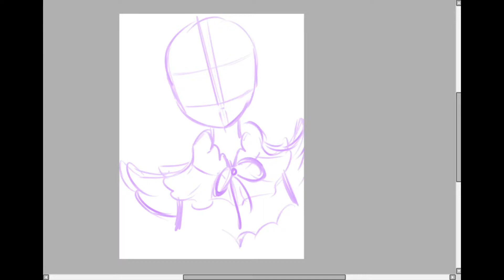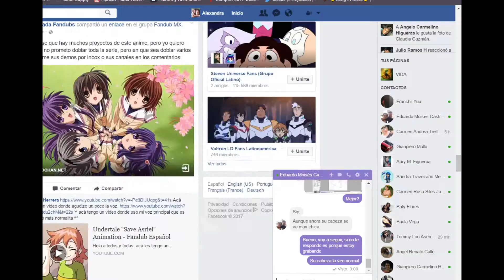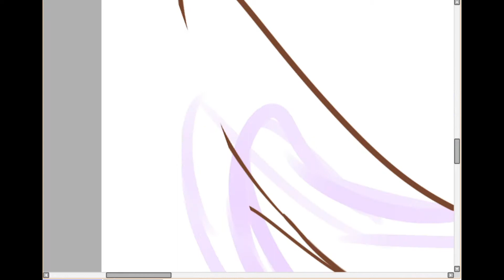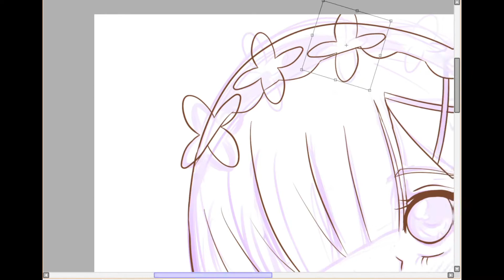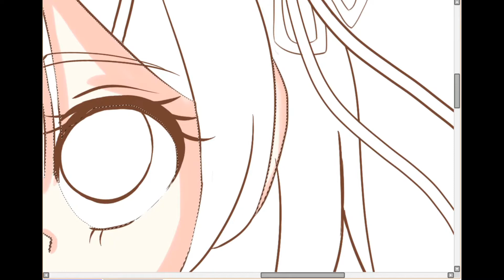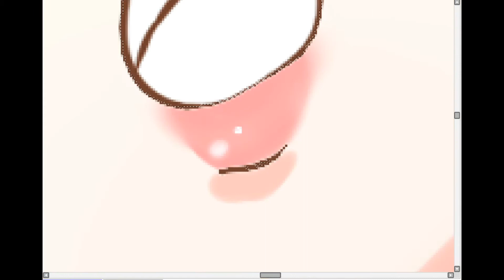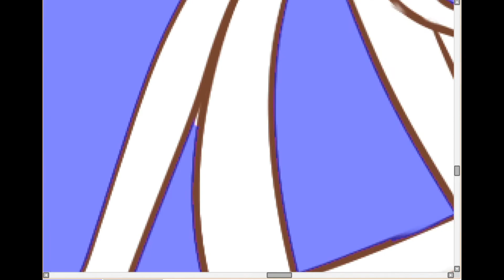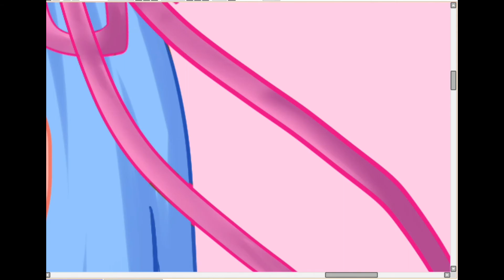[Sai - Speedpaint] RE:ZERO Rem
READ DESCRIPTION:

This took A LOT of time to upload...
Hope my video doesn't get taken down for the music...

NOTE: Between 7:30-7:37 there's a cut when I'm drawing Rem's hair ornament, this is because I made a mistake in the shape of the flower so I paused the recording for a while to look for a more clear reference of her ornament, but then I forgot to resume it lol. For the time I have resumed it I had already inked the flower.

Music (In order):

- "Redo" by Konomi Suzuki

- "STYX HELIX" by MYTH & ROID

- "Paradisus-Paradoxum" by MYTH & ROID

- "Stay Alive" by Emilia (Rie Takahashi)

- Music Box/MIDORI ORGEL Styx Helix